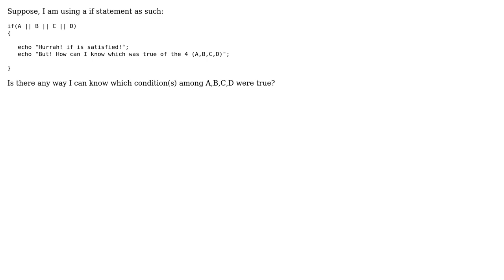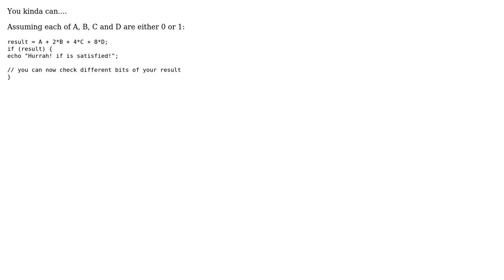Software Engineering: How can I Identify which condition satisfied the if statement?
With thanks & praise to God, and with thanks to the many people who have made this project possible! | Content (except music & images) licensed under CC BY-SA | Music | Images & others | With thanks to user MSalters user freerunner user aragaer and the Stack Exchange Network Trademarks are property of their respective owners. You are responsible for your own actions.